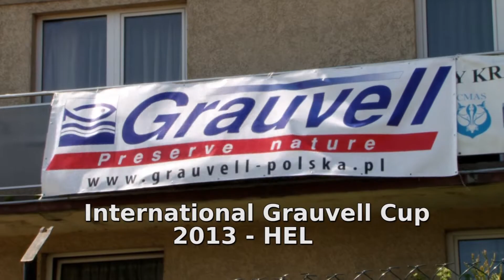International Grauvell Cup 2013